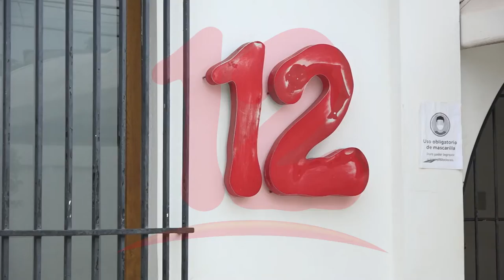Justicia continúa allanando el camino para una confiscación contra Canal 12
NosResistimosAlEmbargo Canal 12 en completa indefensión ante arbitrarios fallos en contra de esta televisora, señala abogado defensor.